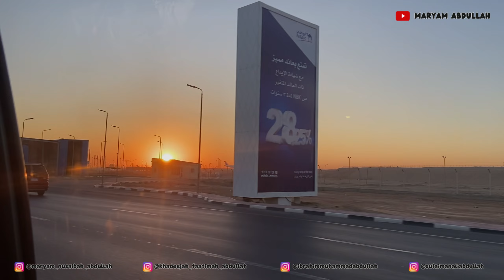SEMUA NANGIS: PERJALANAN PULANG TANPA UMMA mesir egypt cairo | EPS 937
Kembali lagi bersama Kakak Maryam, Khadeejah, dan Abang Ibrahim dan Sulaiman.

Di vlog kali ini, KAKAK MARYAM, KAKAK KHADEEJAH dan ABANG IBRAHIM MAU

Jangan lupa nonton ya!!